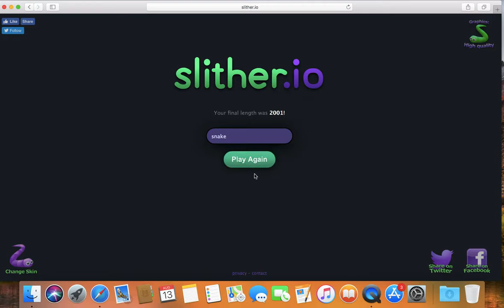Slither.io gameplay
I hope you enjoy this gameplay of slither.io.